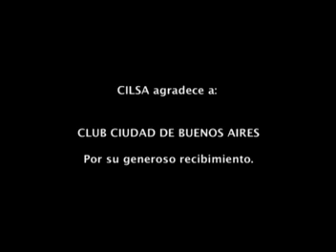CILSA/Programa Nacional de Entrega de Elementos Ortopédicos/Club Ciudad de Buenos Aires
En el evento participó el periodista deportivo y conductor Walter Queijeiro. Es el sexto encuentro comunitario en lo que va de 2012.